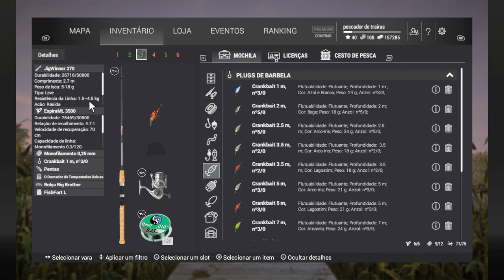FISHING PLANET# PT- BR LUISIANA BASS PINTADO ÚNICO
FISHING PLANET PT/BR LOUISIANA ÚNICOS

 BASS PINTADO ÚNICO DE LUISIANA PESCADO COM CRANKBAIT 1M 3/0 VERMELHA

PARCIALMENTE NUBLADO DAS 5:00 AS 7:00  E  19:00 ÁS  21:00

FISHING PLANET PT/BR ÚNICOS

SIGA TAMBEM:

BRA- DIEGO REGIS

MSR GAMES

CARL-GAMES